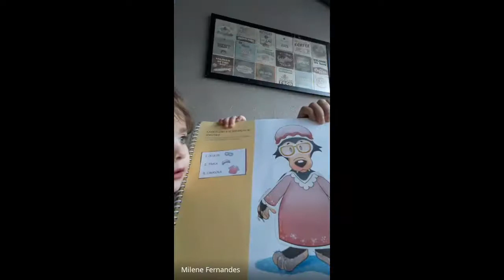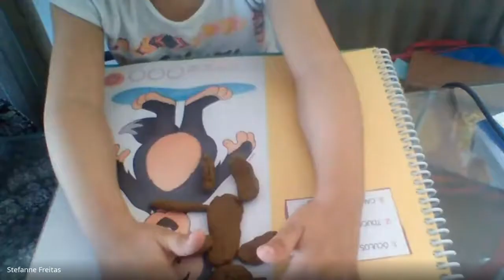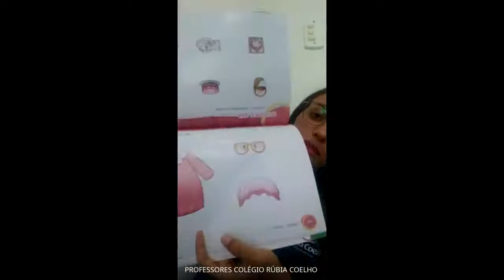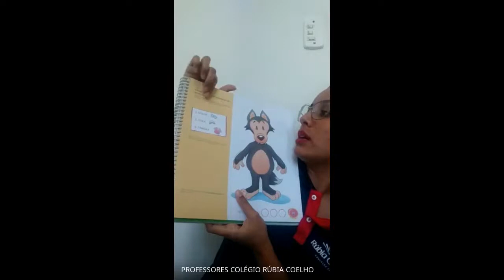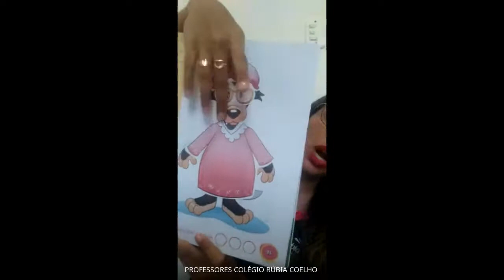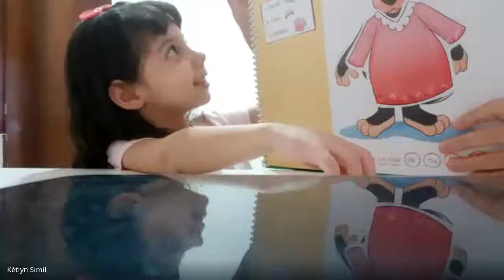AULA ONLINE 22/06 - MATERNAL III